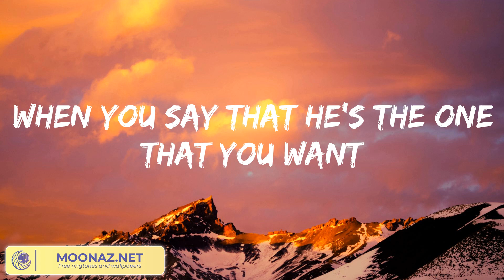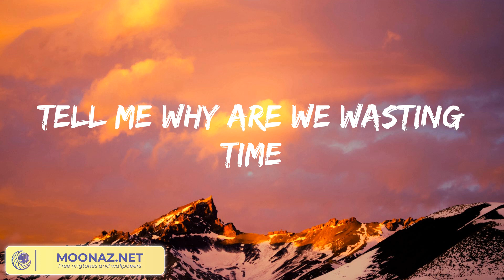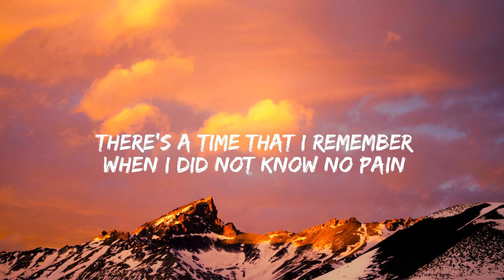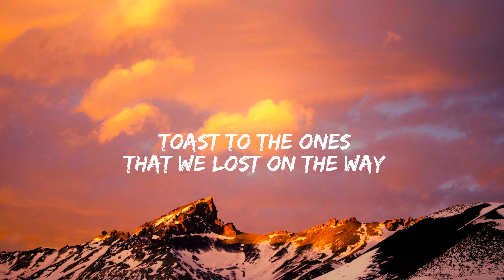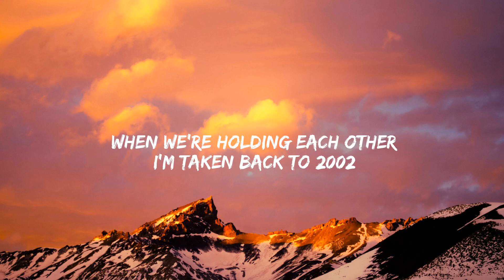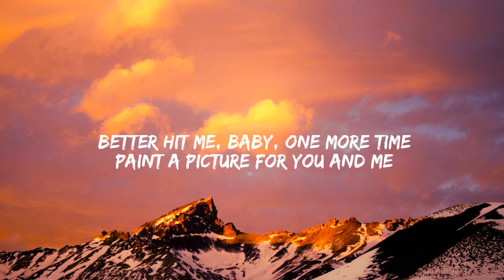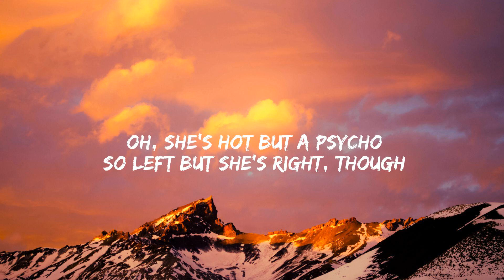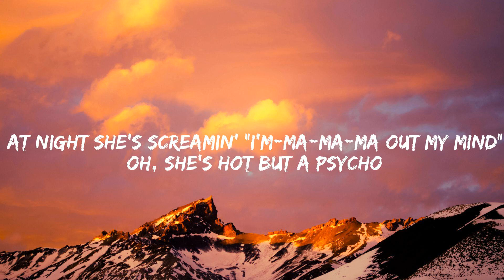Shawn Mendes Treat You Better (Lyrics) Memories Maroon 5, Anne-Marie